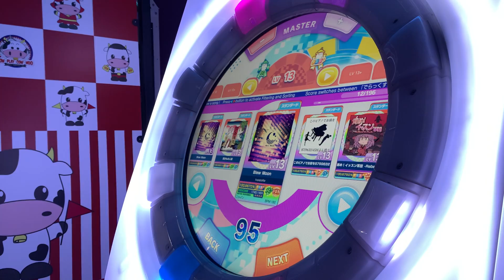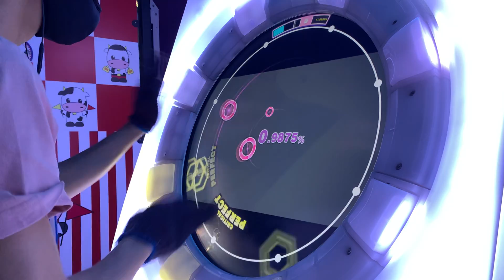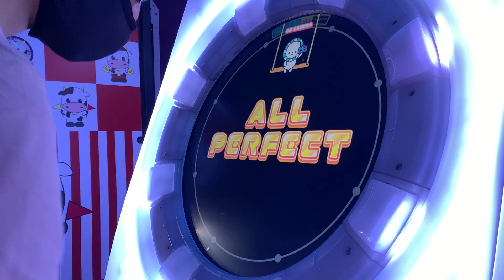[maimai DX] Blew Moon MASTER 100.9375% AP!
ass chart